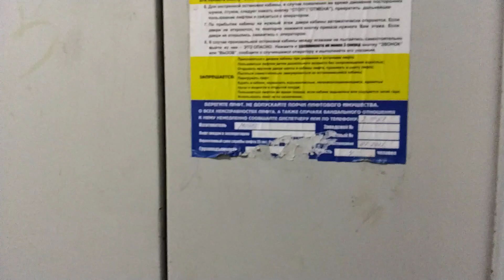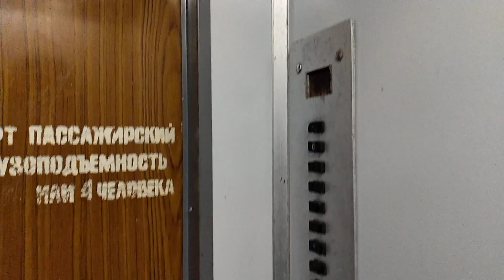Лифт МОЭЛЗ 1980 г.в., V=1 м/с, г/п 320 кг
Ярославская область, Город Тутаев, Проспект 50-летия Победы, дом 7.